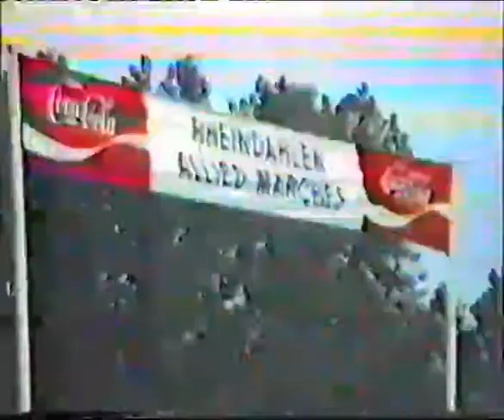Rheindhalen 40K March 1987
Rheindahlen Allied Marches took place every year and were pretty much open to anyone that wanted to take part.  Unfortunately this copy was taken from a Video that had been transferred on to a DVD several times but it gives you an idea of what went on.  If any one can help with making this a better copy please let me know, thank you.